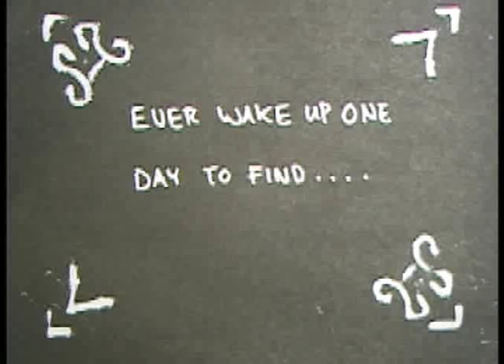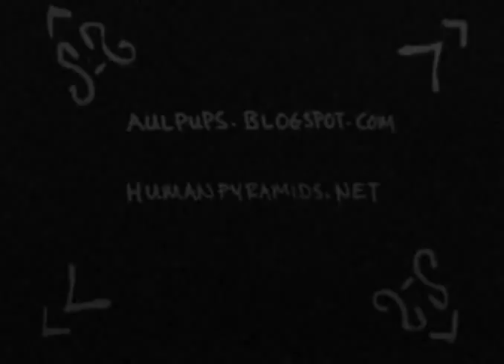"Gibbo" trailer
Trailer for the short film "Gibbo" by Philip Evans in which not a lot happens to a beardy guy until he gets horizontal.